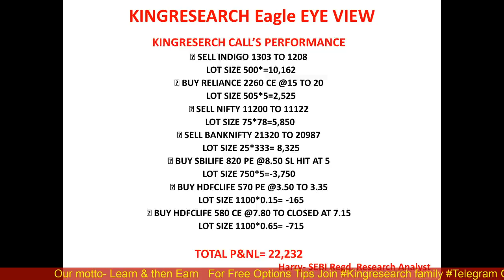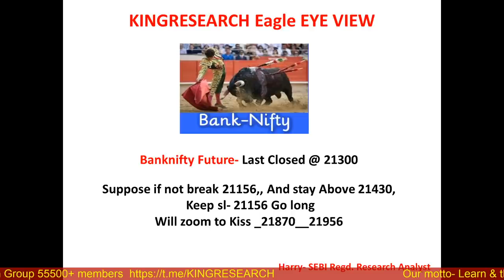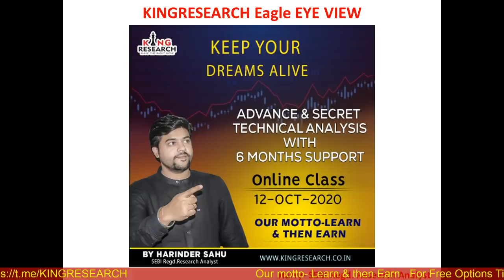Advance Nifty & Banknifty Intraday Strategy for Tomorrow | Shreecem 400pts Profit | Ep-92 | 24th SEP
Gorilla calls update: Today Again SHREECEM Fireeee from 18600 to made High 19020

Ep-92 Kal Ki baat Aaj | Intraday Nifty & Banknifty Important Levels | Gorilla Intraday Calls | Kingresearch Eagle Eye View | Advance Free Calls By Kingresearch

Benefits:
1)-Daily Our Intraday Jackpot Option Updates On Time, No Delay
2) Live Support On Your Existing Position
3) Intraday Stock Cash
4) NIFTY and Banknifty-  Trend Reversal Games Alert
5)  Index Heding Strategy Update

stock selection
nifty levels
banknifty levels
ACC
APOLLOHOSP